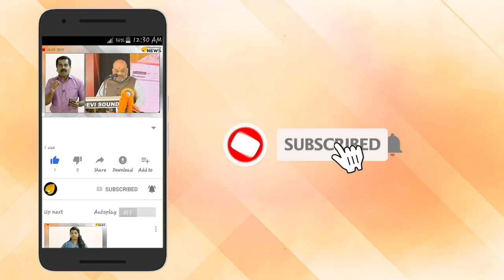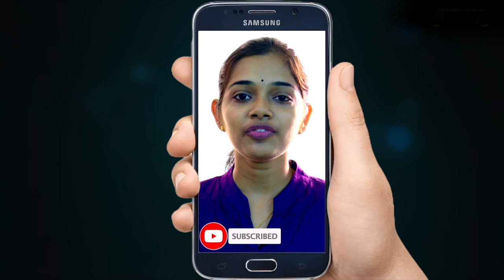സാധാരണക്കാരെ സാമ്പത്തിക തട്ടിപ്പുകളിൽ നിന്ന് രക്ഷിക്കാൻ നിയമവുമായി കേന്ദ്രസർക്കാർ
ഇന്ത്യയിലെ സാധാരണക്കാരെ സാമ്പത്തിക തട്ടിപ്പുകളിൽ നിന്ന് രക്ഷിക്കാൻ നടപടിയുമായി കേന്ദ്രസർക്കാർ. ഇതിനായി   അനധികൃത നിക്ഷേപ പദ്ധതികൾ നിരോധിച്ചുകൊണ്ട് പുതിയ ബിൽ കേന്ദ്ര മന്ത്രിസഭ അംഗീകരിച്ചു. ചി​ട്ടി​ഫ​ണ്ടു​ക​ൾ അ​ട​ക്ക​മു​ള്ള അ​ന​ധി​കൃ​ത നി​ക്ഷേ​പ പ​ദ്ധ​തി​ക​ൾ ത​ട​യാ​നു​ള്ള ബി​ൽ ആണിത് . സഹാറയും ശാരദയും റോസ് വാലിയും  പോലെയുള്ള  ചിട്ടി ഫണ്ട് തട്ടിപ്പുകളുടെ പശ്ചാത്തലത്തിൽ , രാജ്യത്തെ സാധാരണക്കാരുടെ സമ്പാദ്യം സംരക്ഷിക്കാൻ ഉദ്ദേശിച്ചുള്ള ബില്ലിന് ഏറെ പ്രാധാന്യമുണ്ട്.